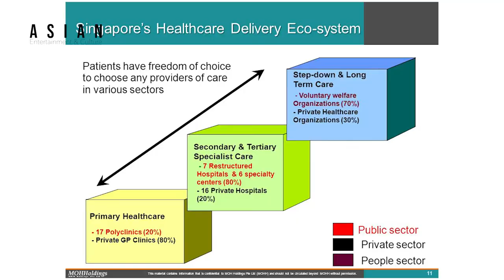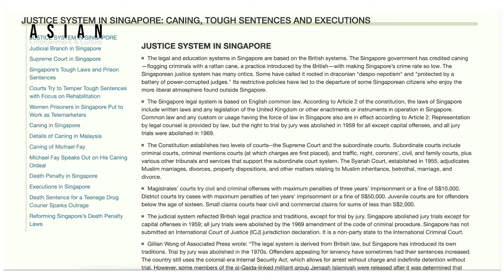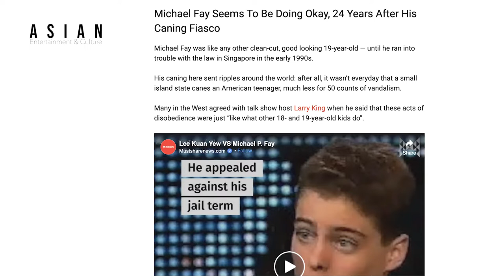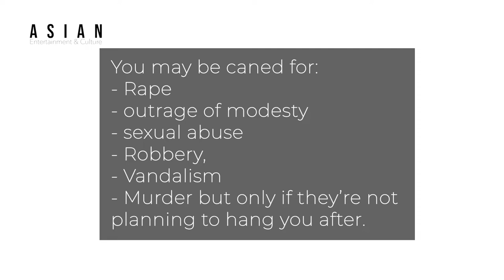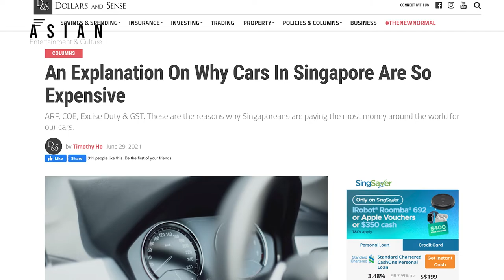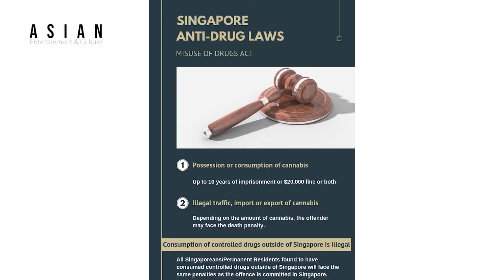How The Safest Country In The World Stays Safe | Once An Illiterate Country, Now The Richest